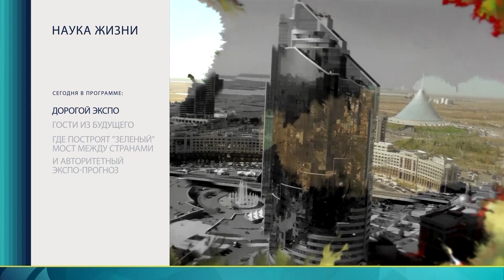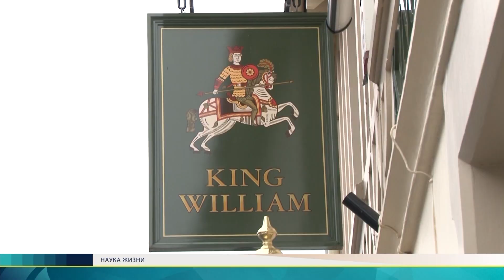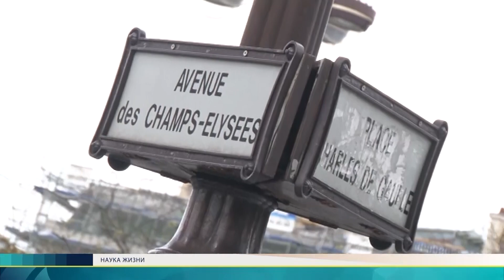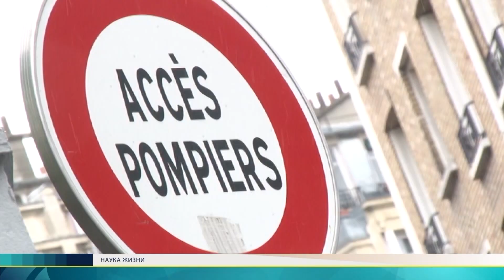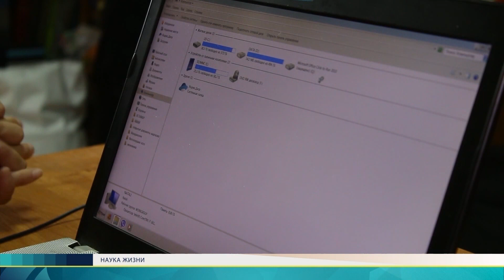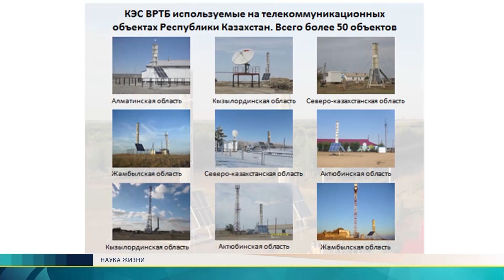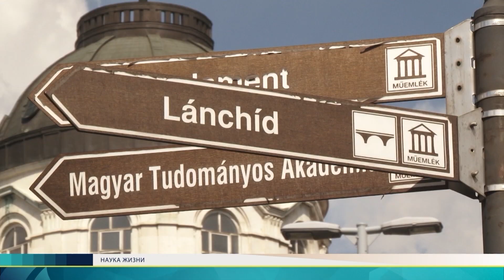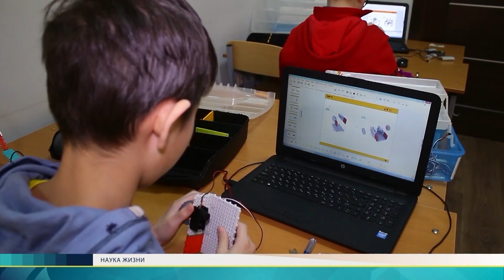Шаг в будущее, которое уже в прошлом. Что сбылось из недавних прогнозов? Наука жизни(HD)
Середина 19-го века.  Муж королевы британской королевы Виктории принц Альберт  был, как бы сейчас сказали, весьма продвинутым человеком. В основном двигался в направлении научно-технического прогресса.  Это была его идея - открыть международную выставку последних достижений человечества.
- Как работают солнечные батареи? Солнечная перспектива. Наука жизни
- Как не платить за электричество. Автономная энергия фермерского хозяйства Казахстана. Наука жизни
- Первый сейсмостойкий небоскреб в Алматы. Гостиница Казахстан. За фасадом (HD)